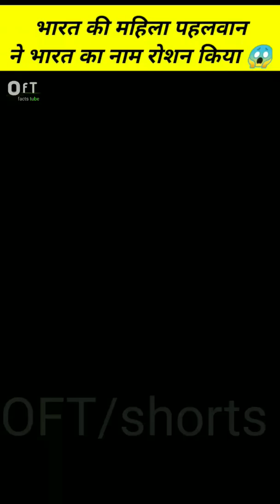India की पहली पहलवान महिला | Kavita Devi | WWE Ring Mai 😱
India पहली पहलवान महिला |  Kavita Devi |

WWE |  ring Mai 😱😱

This channel is all about facts and motivation. Note:- This video is only for the purpose of sharing the information or knowledge not to hurt with the feelings of anyone.

 1) This video has no negative impact on the original works (It would actually be positive for them)

 2)This video is also for teaching purposes.

 3) It is not transformative in nature.

4)I only used bits and pieces of videos to get the point across where necessary.

5) Some images are also used just for giving the clearance about the topic to the viewers.

Amezing Facts Intresting Facts Random Facts India